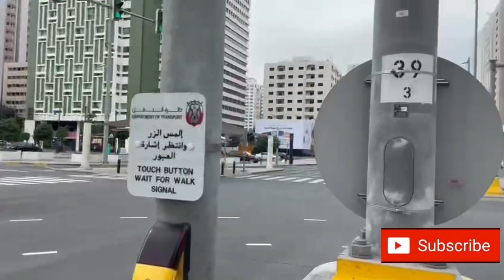Namili kami ng seafood 🦞 sa fish market